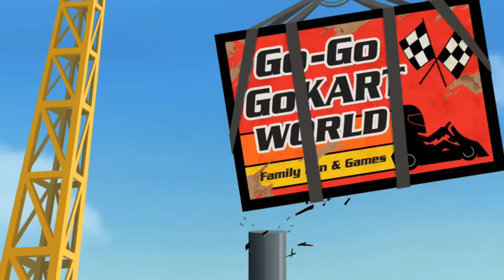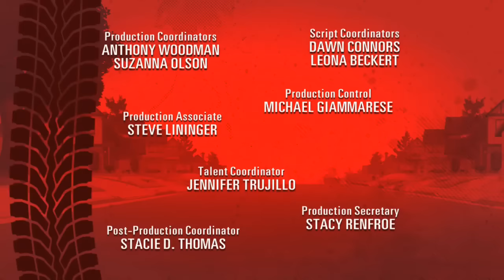kick Buttowski Los Go Kart y Kyle Re-programado